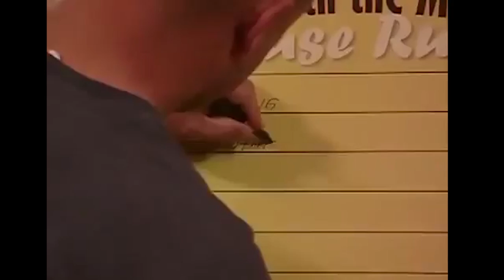How To Implement House Rules | Supernanny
Jo makes this family set some house rules. Implementing them is hard than they imagined.